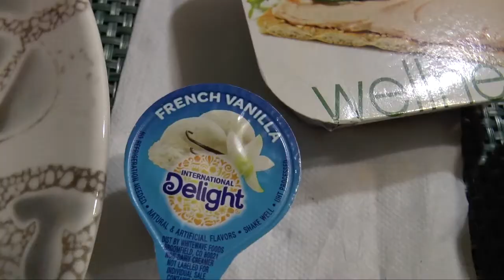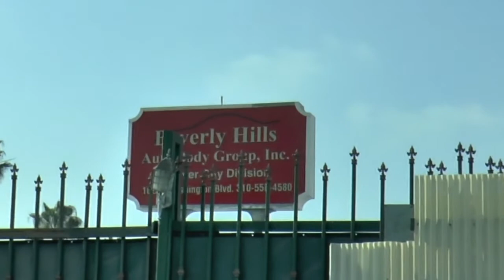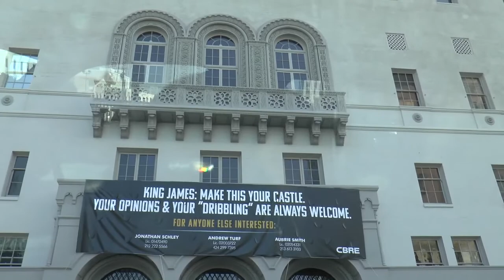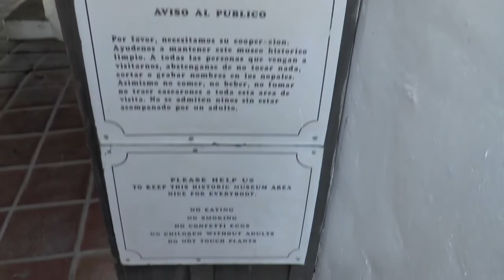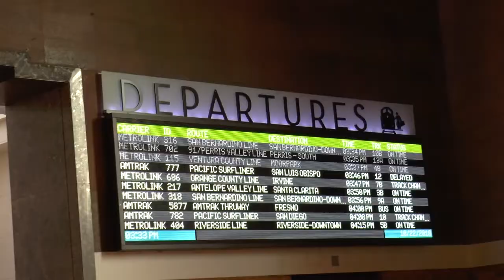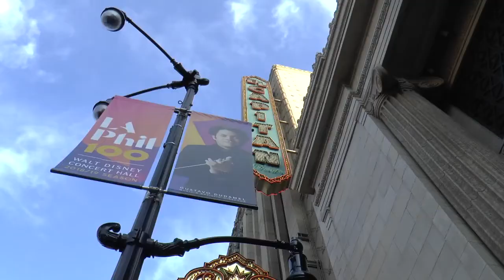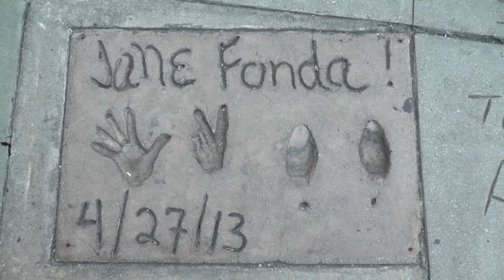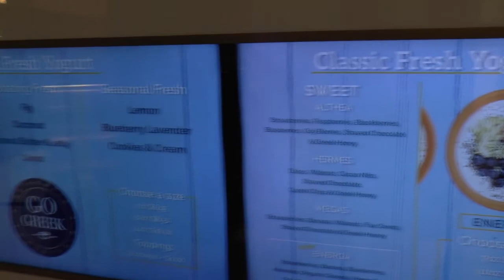LOS ANGELES 2018 - 04 - Tour mit Jörg